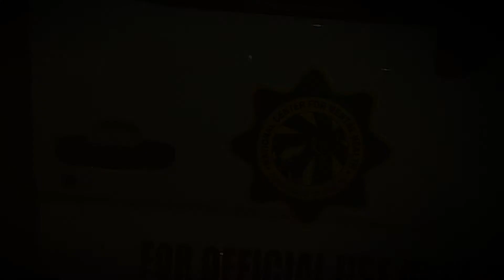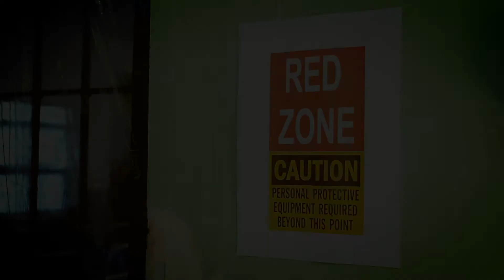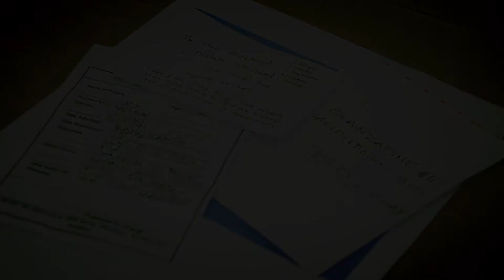HMT Season 1 Episode 6 intro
Halika, Mag-e-ral tayo Season 1 Episode 6